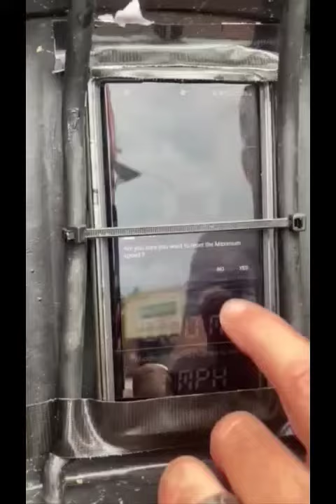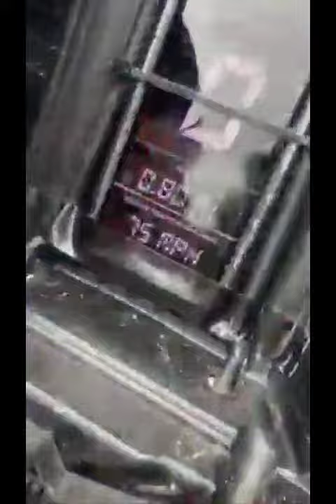X-Maxx Ole Heavy's NPB, 75mph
Max 5, Hobbywing 5687, WFO 25/30 mod 1.5, Proline Badlands and hit 75mph. It maxed out on amps so I've recently upgraded the esc to the Castle XLX and WFO supplied TP 5660/1550kv motor. To be continued.